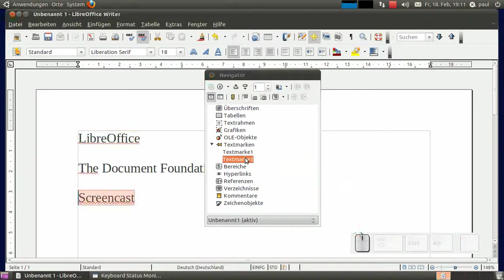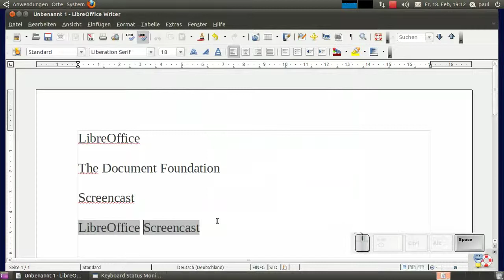LibreOffice - Textmarken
Ubuntu 10.10, Gnome 2.32, LibreOffice 3.3.0